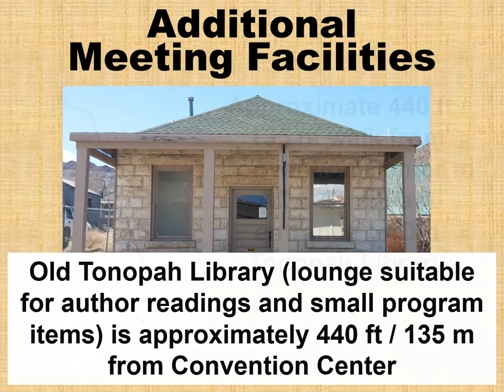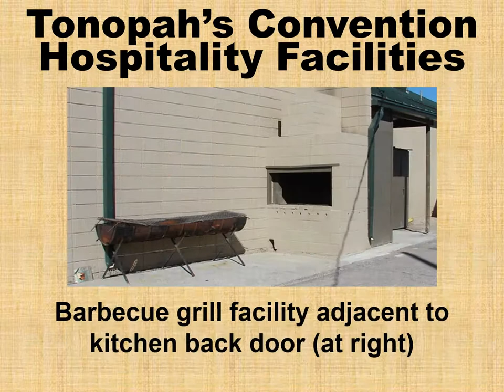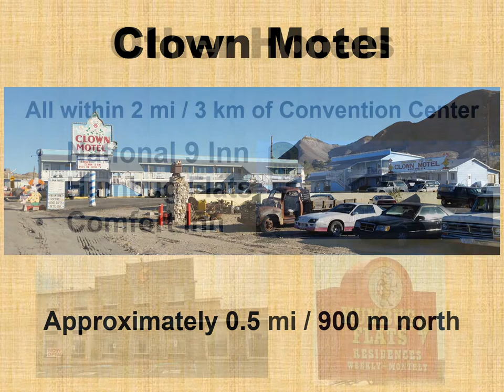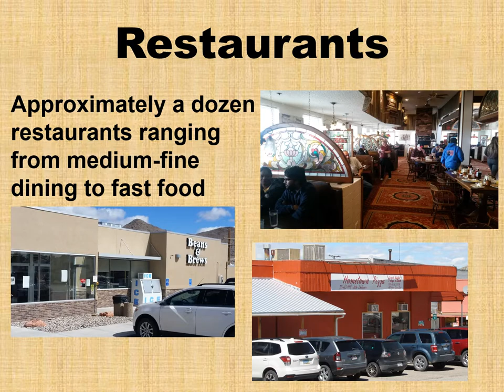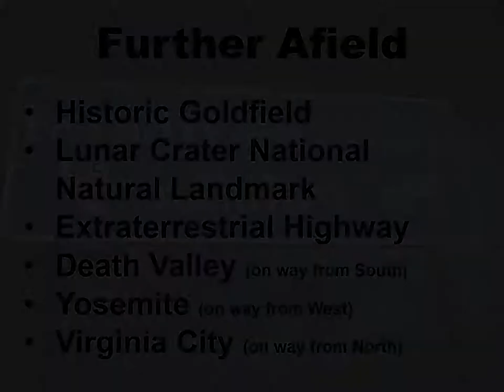Tonopah Westercon 74: Overview Slide Show (No Sound)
Slide show (no sound) for the Tonopah in 2021 bid for Westercon 74 (now to be held in 2022 due to COVID-19), with an overview of Tonopah, its convention facilities, hotels, restaurants, and other services and attractions.